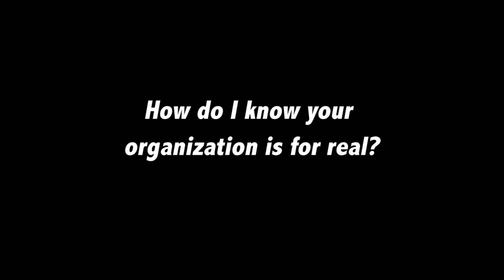Alcor Cryonics: FAQ #17: How Do I Know Your Organization Is For Real?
In Alcor cryonics FAQ # 17 Alcor President, Dr. Max More, discusses how someone new to cryonics can know for sure that cryonics is a real and viable science and that Alcor is, in fact, a legitimate organization that leads the way in cryonics and cryopreservation.

If you are interested in finding out more about cryonics and if cryonics is right for you, please give us a call today (Toll Free) at: 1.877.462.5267 for your free, no-obligation consultation on cryonics and becoming an associate Alcor member.

We look forward to speaking to you soon..